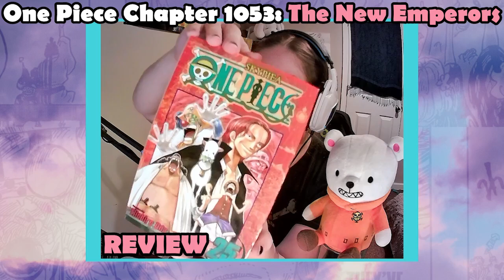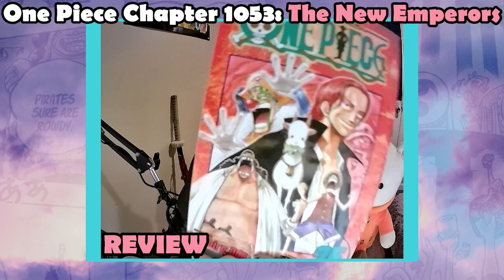THE LURKING LEGEND APPEARS!! One Piece Chapter 1053 | Live Manga Reaction & Review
My live reaction and first impression review of One Piece Chapter 1053!
We have arrived at the last chapter before the MONTH long break and it couldn't have been better! We got great reveals from the bounties to the emperors to the admiral!! I don't know how I'll make it this long month...

One Piece Chapter Reactions on Twitch:
Fridays @ 7am EST
OR
Thursdays @ 8pm EST (early chapter drops which now seem to be the norm?)

Intro - 00:00
Reaction - 01:08
Review - 19:50

Title Screen Music
Game: One Piece: Burning Blood
Title: ワンピース バーニングブラッド
Developer: Spike Chunsoft
Publisher: Bandai Namco
Uploaded by:  KoKuTanLuFi